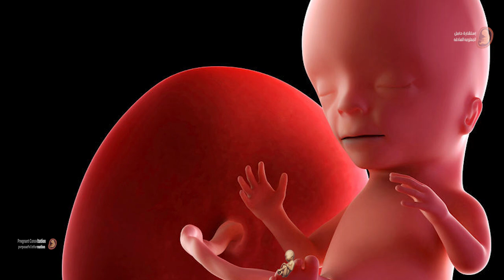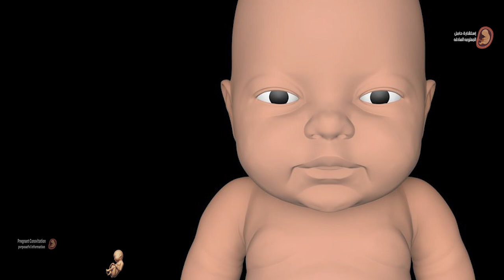لن تتخيل ما يحدث للجنين عند صيام الحامل فى شهر رمضان !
هذا ما يحدث في جسم عند صيام الحامل في رمضان:

قد لا تؤثر الكيتونات سلبًا على جسم الإنسان البالغ، أما بالنسبة للحوامل فهي أكثر عرضة لحصول ارتفاع في نسبة هذه الكيتونات في الجسم، الأمر الذي قد يؤدي لوصولها للجنين، وعندما تكون كميتها كبيرة فإنها قد تلحق الضرر به.
نسبة الأجسام الكيتونية التي تتراكم أثناء الصيام قليلة، ولا يوجد دراسات كافية تؤكد أو تنفي تأثيراتها الضارة، أي أن الاشتباه بتأثيرها الضار لا يزال نظريًا فقط.
بعد أن قمنا بذكر أبرز تأثيرات صيام الحامل في رمضان لا بدّ الآن من التطرق إلى ما يحدث في الجسم عمومًا أثناء الصيام في رمضان:

يستهلك جسم الإنسان أثناء الصوم بدايةً مخازن السكريات التي تتواجد بالأساس في الكبد، في سبيل الحصول على الطاقة.
يبدأ الجسم باستخدام الكيتونات من الأحماض الدهنية للحصول على الطاقة اللازمة والمحافظة على الكتلة العضلية ووظائفها